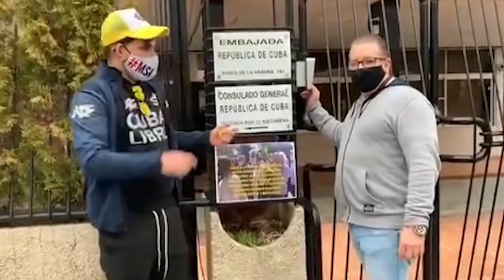El partido de ultraderecha Vox, Eliécer Ávila y la “disidencia moderada” cubana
El Secretario de Comunicación y coordinador en España de Somos + se llama Lázaro Mireles. Y es también militante -¿lo adivinan, verdad?- de Vox. Lo veíamos, hace unos días, en la campaña electoral catalana.